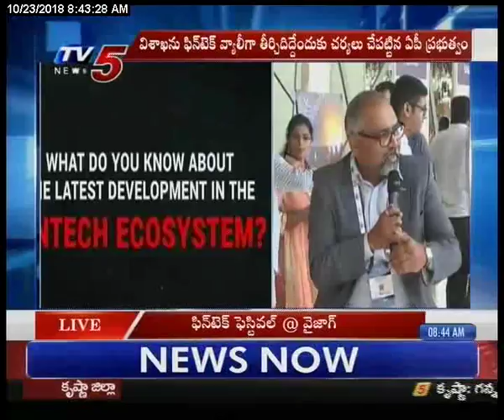Fintech Festival @ Vizag | Day 2 | 23rd Oct 2018 | TV5 News Business Breakfast